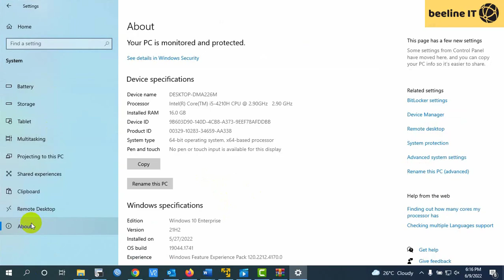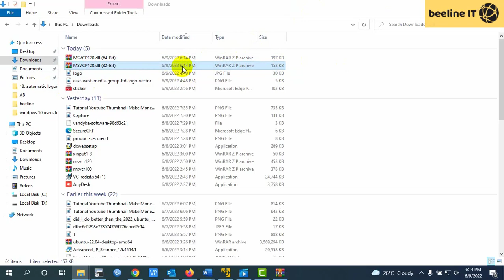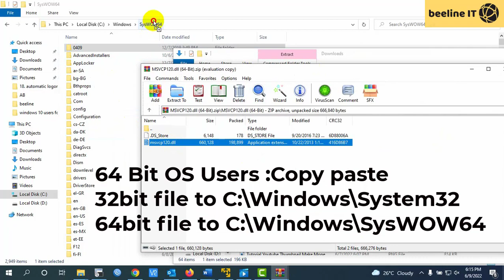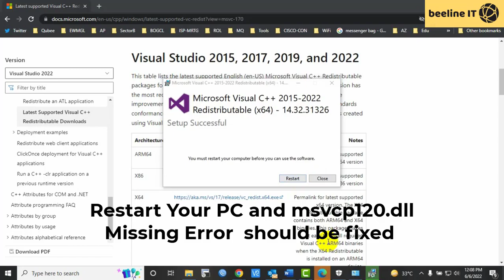[FIXED] How to Fix msvcr120.dll Missing Error | 2022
Are you getting a msvcr120.dll is missing from your computer Error on Windows 11, 10, 8, or 7 because you tried to open up a software. In this video we will show you how to solve it.

Let's fix it:
Method 1

- - Steps - -

- Download the file according to your system:
- Copy/Paste the file/s into the designated folder:
     -- 32-Bit Windows:
          - 32-Bit Version - C:\Windows\System32
     -- 64-Bit Windows:
          - 32-Bit Version - C:\Windows\SysWOW64
          - 64-Bit Version - C:\Windows\System32